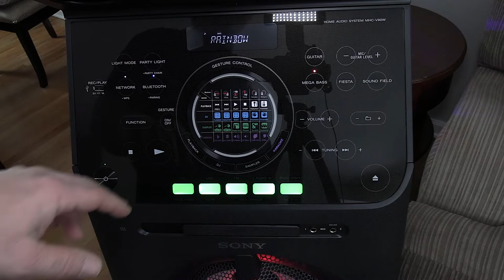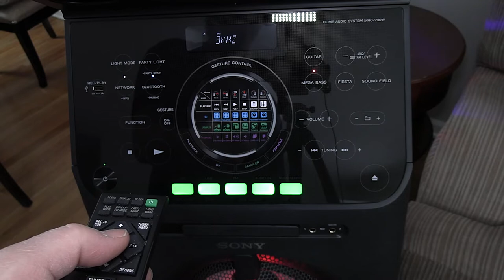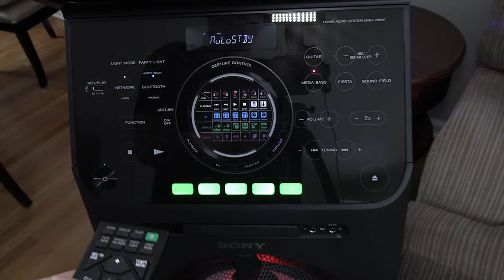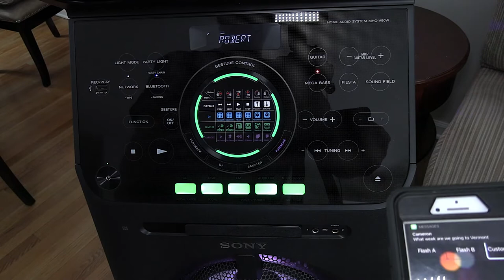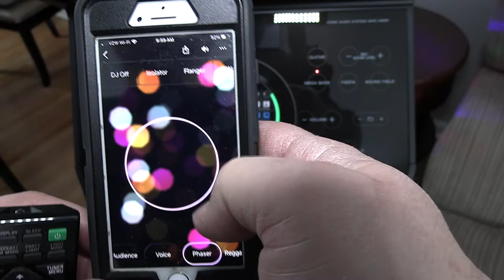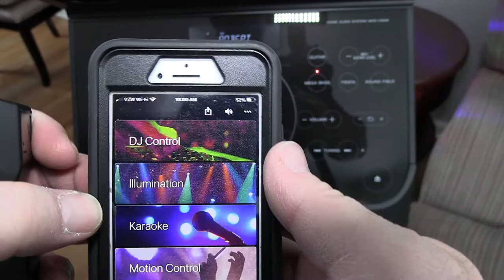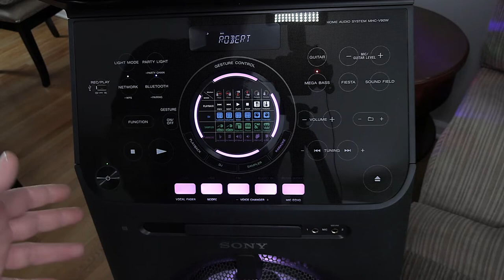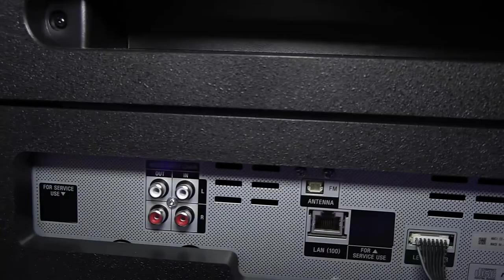SONY V90W MUTEKI IN DEPTH FEATURE REVIEW __________#PARTYSPEAKERS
An in depth feature review of the Sony MHC-V90W. I go over the pros and cons of the design and demonstrate many of the features.

LINK TO THE DEMONSTRATION OF THE MUSIC APP, FIESTA MODE AND THE DIGITAL ARENA SOUND EFFECTS;